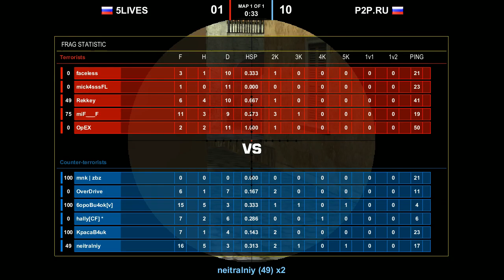P2P.RU vs 5LIVES ASUS Summer 2012